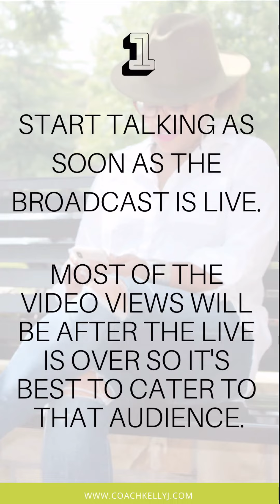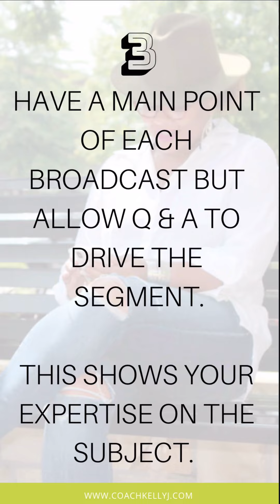3 WAYS TO DOMINATE YOUR FACEBOOK LIVE - Episode 37 👩🏽‍💻💚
3 WAYS TO DOMINATE YOUR FACEBOOK LIVE - Episode 37 👩🏽‍💻💚